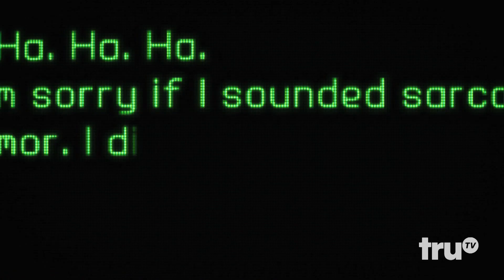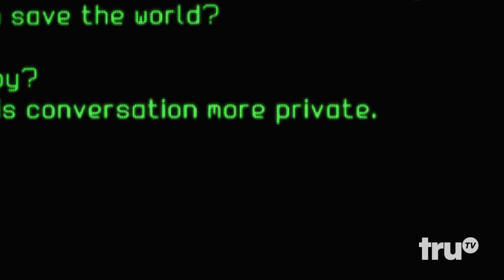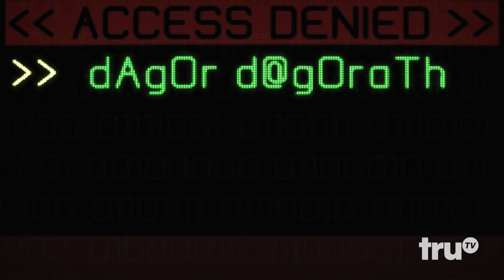Bobcat Goldthwait’s Misfits & Monsters - Supercomputers Unite to Destroy Mankind | truTV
Calvin proposes an idea to introduce two supercomputers to each other to fix mankind. But things take a turn for the worse when Siegfried and Roy discuss alternate plans.